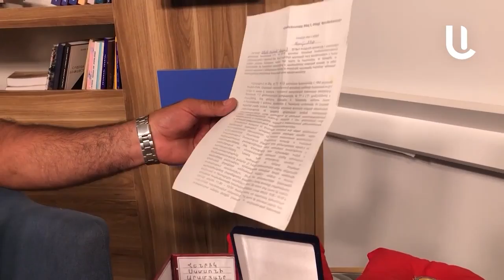«ՀՀ արդարադատությունը ոնց որ երեխա կորցրած ծնողին դրդի սպանության»․ սպանված զինծառայողի հայր